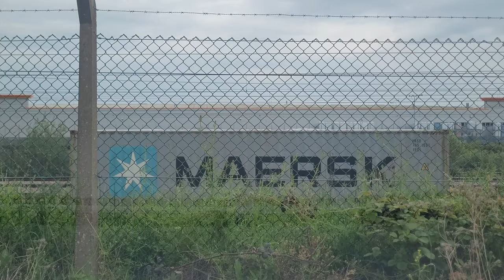Class 66 GBRf 66758 and EWS 66221 and Grand Central Express